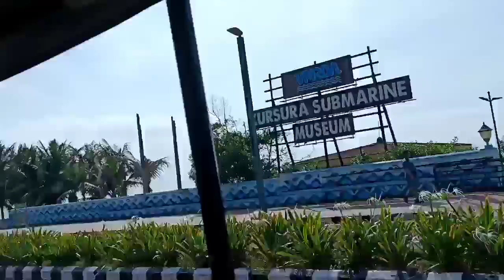Vizag vishakhapatnam tour..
vizag vishakhapatnam tour.. most beautiful wonderful place of India.. R. K. beach is very enjoyful place of vizag.. every state people spent their quality time here..